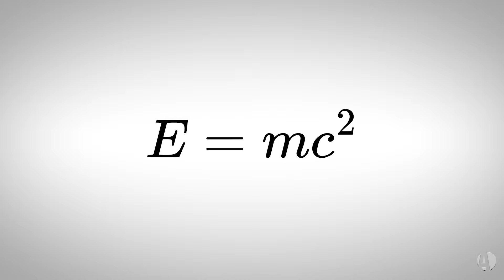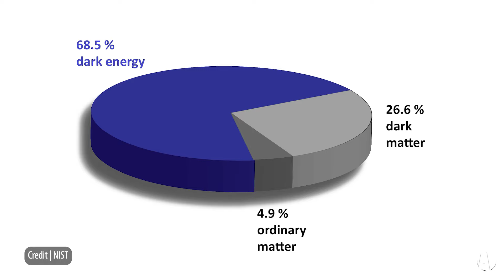The mystery of dark energy: This Week in Astronomy with Dave Eicher 3/4/2024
What’s most of the universe made of? The answer isn’t stars, galaxies, or even dark matter. Instead, over two-thirds of the universe is energy — a mysterious form of it that is pushing the universe apart faster with every passing second.

Thumbnail credit: NASA’s Goddard Space Flight Center Conceptual Image Lab